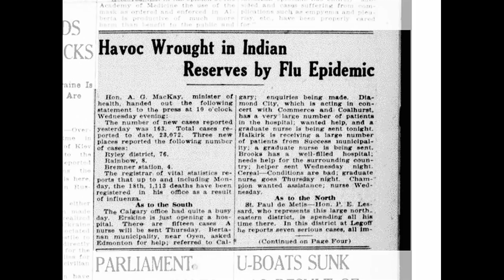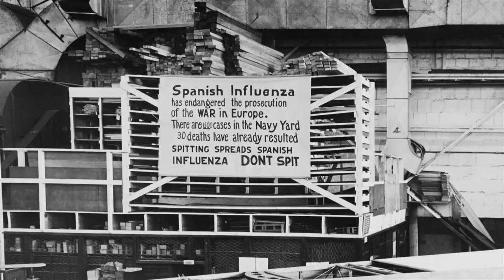Corona Virüsünün Dedesi - İspanyol Gribi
Çin'in Wuhan şehrinde başlayan  Corona Virüsü dünya genelinde korku ve endişe uyandırmakta. Hastalıktan binlerce kilometre uzaktaki ülkelerde bile insanlar sokağa yüz maskesi ile çıkıyor. Küresel ölçekte yaşanan bu gerginliğin sebebini anlamak için 1918 yılında Birinci Dünya Savaşı Sırasında yaşanan ve dünya nüfusunun üçte birini etkileyen İspanyol gribini incelememiz gerekiyor.